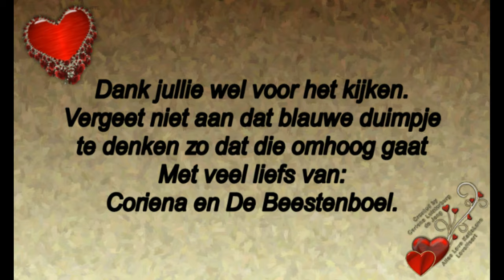Vrijdag 9 augustus Fysio afgebeld was niet in orde # 528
Megapixels: 16 megapixel
Optische zoom: 12x
Beeldsensorformaat: 1/2.33 inch
Beeldstabilisator:  Ja
Digitale zoom: 4x

Samsung Galaxy S5:
Resolutie 720x1280